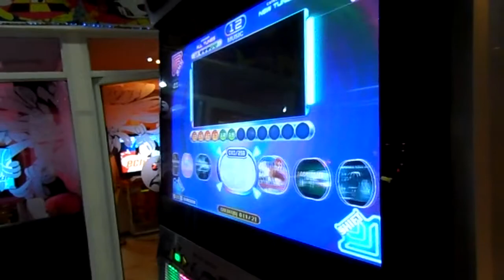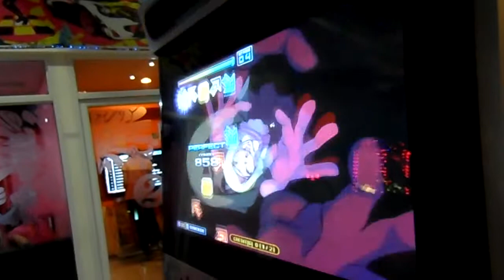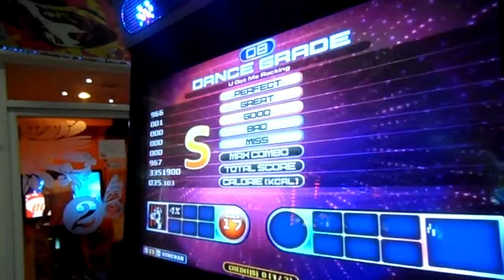Pump it Up Fiesta 2 - U GOT ME ROCKING S17 [S]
Player : GUNCHAN